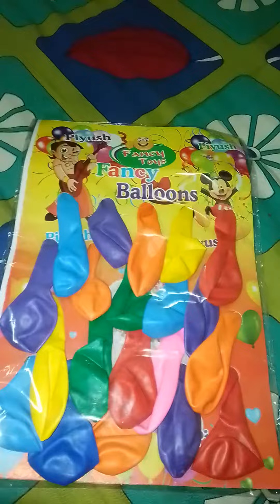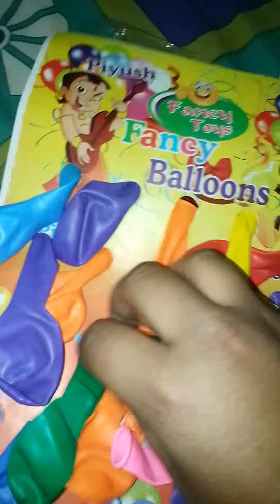Beautiful Balloons set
Balloons